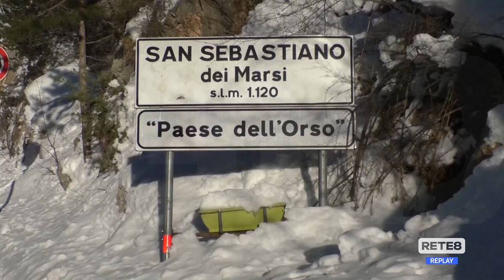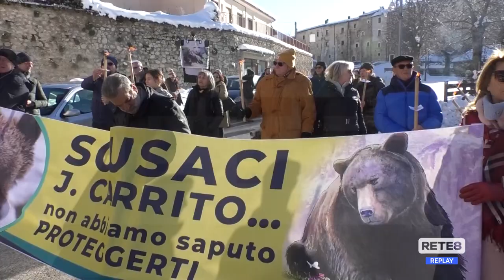Bisegna - Fiaccolata in ricordo di Juan Carrito